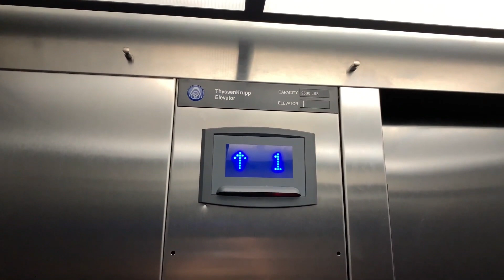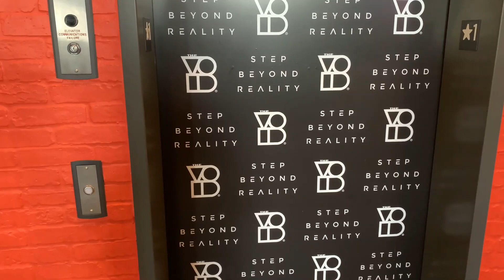ThyssenKrupp Signa4 Endura MRL Hydraulic Elevator @ The Rec Room, West Edmonton Mall - Edmonton, AB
Filmed on May 17, 2019:

This elevator now has advertisements on its exterior doors, but other than that, this is exactly the same as my 2017 visit to this thing.